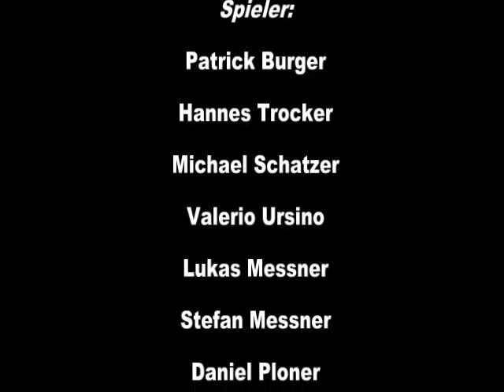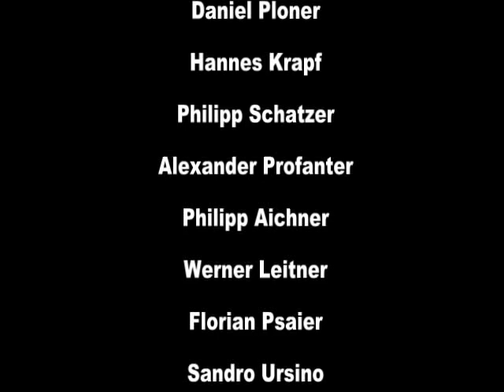Aufstiegsvideo des ASV Villnöß/Teis in die Landesliga, Teil 2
Nach einer super Saison 2010/11 steigt der ASV Villnöß/Teis nun in die Landesliga  auf und wird dort sein Bestes geben =)